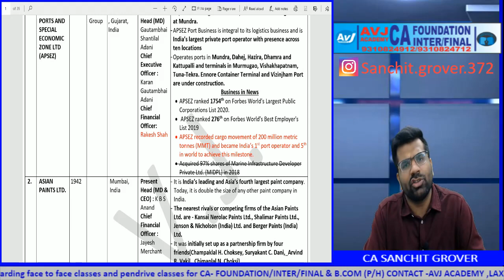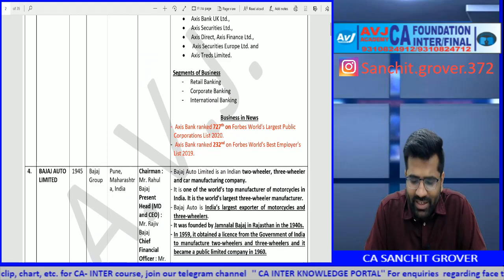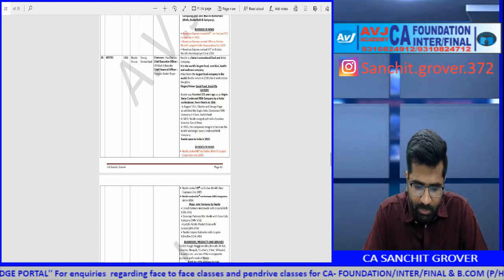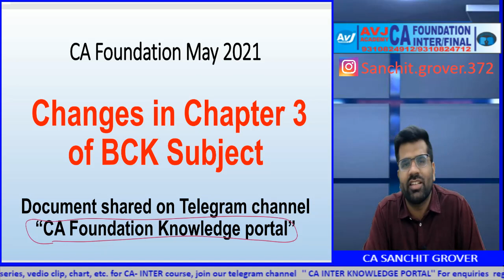Important Changes in Chapter 3 of BCK subject for CA Foundation May 2021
There have been certain changes in Chapter 3 of BCK. The updated pdf documents has been shared on our telegram channel ' CA Foundation Knowledge Portal'

Join our telegram Channel for free notes,voice clips, charts at:
Inter-

Foundation-
CA Foundation Knowledge Portal